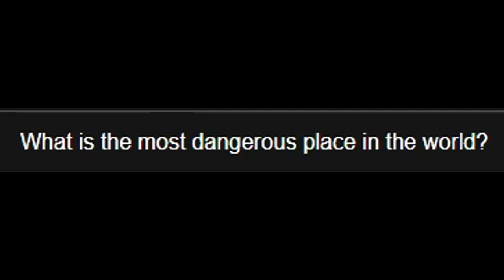THE PUBG EXPERIENCE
MUSIC USED IN THIS VIDEO:
Super 3D Space Jam World 64
Slide - Super Mario 64
Touhou Arrange [ A-ONE ] Spider's Blood